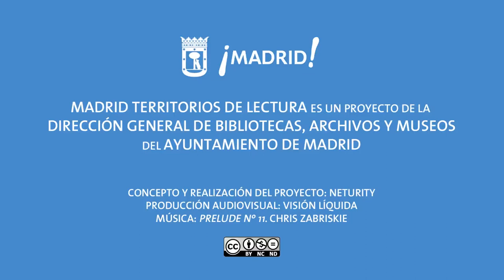Territorios de lectura: Constantino Bértolo (1)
Entrevista a Constantino Bértolo (crítico cultural) para Madrid Territorios de Lectura.